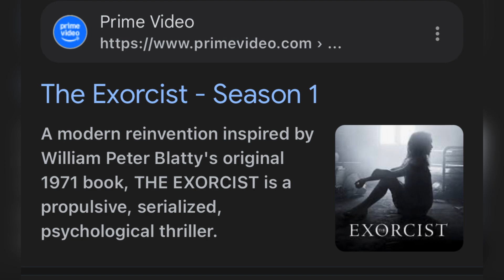The Exorcist Full Horror Story explain in Hindi | Thd exorcist real horror story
STORY -While its sensationalized depiction of demonic possession has all but defined this type of narrative in the popular imagination, the material itself is loosely based on a real-life case from 1949, where Father William Bowdern performed a series of exorcisms on a 14-year-old boy.
On that real life base case The Exorcist Movie made